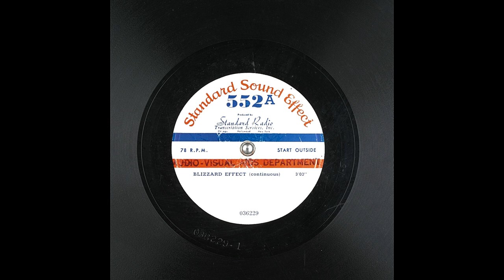Archival Blizzard Effect From Standard Sound Effect (6K Subscribers Special)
Standard Sound Effect (552A)

I Had Obtained This Battered Signature Copy Of This Record From My Grandfather. Sound effects (or audio effects) are artificially created or enhanced sounds, or sound processes used to emphasize artistic or other content of films, television shows, live performance, animation, video games, music, or other media. You Can Use It According To Your Choice. I Have Several Quality Sound Effects And Perfect Music Tracks For Your Productions.